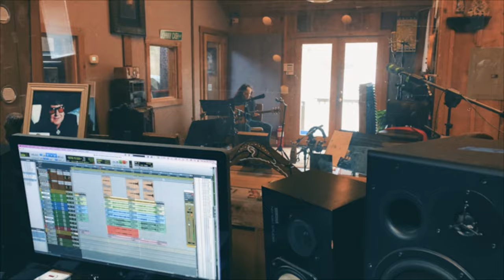Folsom Prison Blues | Collaborations | Tommy Emmanuel with The String Revolution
Tommy Emmanuel and The String Revolution whip up a unique, energetic version of Johnny Cash's iconic song, "Folsom Prison Blues," which has been nominated for a Grammy Award for Best Arrangement Instrumental or A Capella. The song was produced by John Carter Cash, and recorded at Johnny's private studio, Cash Cabin in Hendersonville, TN in 2023. The String Revolution was able to use Cash's 1930's Martin Acoustic Guitar as well as Cash's band member, Luther Perkin's guitar - a 1954 Fender Esquire, which was used on the original Cash "Folsom" recording. The song was mixed by Matthew Hyde and Mastered by Emerson Mancini.
Distributed by Universal Music Group.

Credits:
Folsom Prison Blues, written by Johnny Cash
Performed and arranged by: The String Revolution & Tommy Emmanuel
Produced by: John Carter Cash
Recorded at: Cash Cabin Studios, Hendersonville, TN.
Engineer: Trey Call
Assistant Engineer: Joseph Cash
Mixed by: Matthew Hyde, London UK
Mastered by: Emerson Mancini, Larrabee Studios, North Hollywood, CA.
Video Editor: Brian Kupillas, Los Angeles, CA.
Video Footage from Cash Cabin: Brooke Noyce, Nashville, TN.
The String Revolution Band Members:
Markus Illko
Janet Robin
Rober Luis Rodriguez
Additional Musicians:
Percussion: M.B. Gordy
Bass: Byron House
Management:
Miles Copeland International Artists/John Bevilacqua
Agency: Jerry Ross for Harmony Artists, Los Angeles, CA.